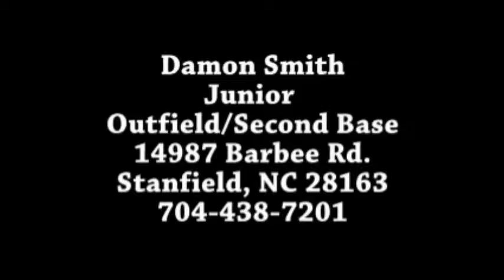Damon Smith - West Stanly HS Baseball Skills Video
5'5", 135lbs. RH SS, 2B, OF
Bats right, Throws right
40 yard - 4.75